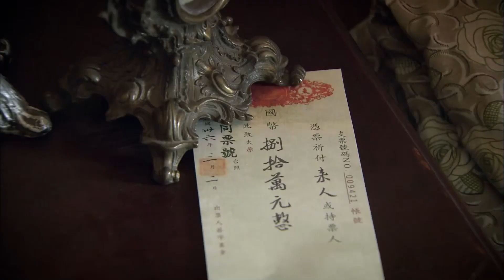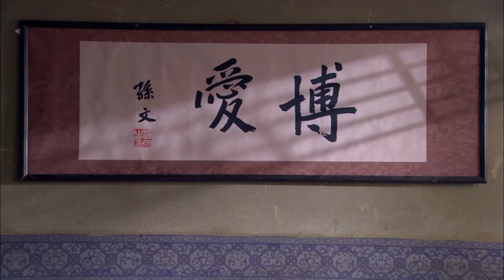好看的民国剧【金枝女人】20丨穷姑娘自小被冯家富老爷相中，贫家女就此飞上金枝当童养媳，却不料新婚夜后姑娘竟成老爷四姨太 ，宅院深深小女人能否主宰自己的命运（桑叶红、马腾飞）